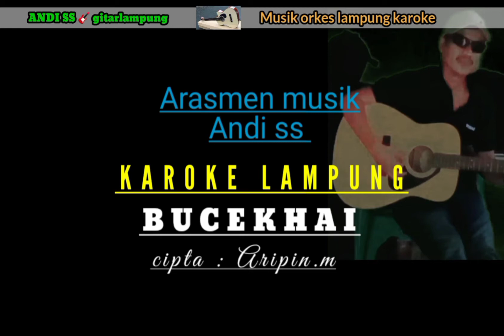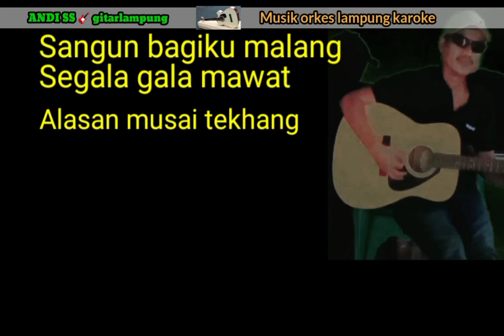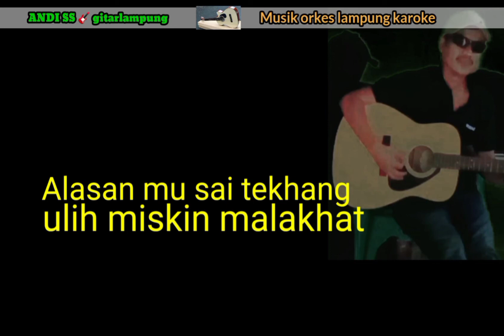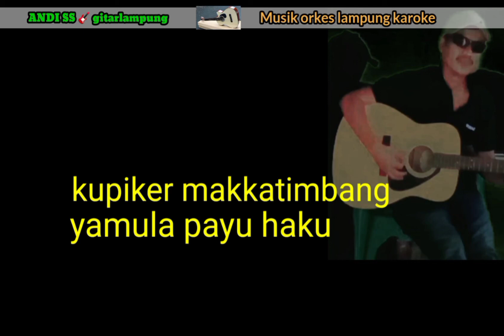KAROKE // BUCEKHAI // cipta : Aripin .m no vokal // lirik nada.pria persi gambus piul pesisir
Judul : BUCEKHAI
Cipta : Aripin .m
Arasmen
OrgeN : Andi Ss
Gambus : Andi Ss
Piul  : Andi Ss
Editing : Andi Ss

Tabikpun

Ayo Minak muakhi Kham jama jama lestarikon SNI budaya Kham lampung ji puakhi inselalu dikenali oleh masyarakat
Dengan cara ngenalin lagu lagu Lampung gambus piul in tetap musik gambus slalu ok

Nrimanihan lamon lamon puakhi ku kaunyinanni saikhadu ikutserta mendukung Canal Andi Ss 🎸 gitarlampung pu dukung trus canal sikam insikam dapok brtahan khek dapok ngembangko SNI budaya Kham lampung ji puakhi cara ni subcribe lixe sher ni puakhi ku kaunyinanni khek danglupa tekan tombol loncengni Indang ktinggalan konten sikkam saiga khatong atas dukunganni nyakku ngucakkon nrimanihan lamon lamon puakhi ku kaunyinanni

Salam muakhi gaoh puakhi jaksikam ngambur PSS barat dan ngambur